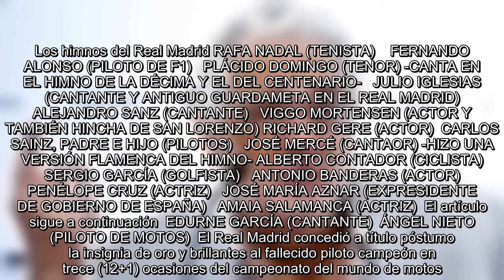Rafa Nadal, Fernando Alonso y los seguidores más famosos del Real Madrid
El  es uno de los clubes más populares no solo de España sino también en el mundo. Por ello, desde Goal hemos querido recopilar los seguidores madridistas más famosos que tiene el club blanco. Los himnos del Real Madrid RAFA NADAL (TENISTA)    FERNANDO ALONSO (PILOTO DE F1)   PLÁCIDO DOMINGO (TENOR) -CANTA EN EL HIMNO DE LA DÉCIMA Y EL DEL CENTENARIO-   JULIO IGLESIAS (CANTANTE Y ANTIGUO GUARDAMETA EN EL REAL MADRID)   ALEJANDRO SANZ (CANTANTE)   VIGGO MORTENSEN (ACTOR Y TAMBIÉN HINCHA DE SAN LORENZO) RICHARD GERE (ACTOR)  CARLOS SAINZ, PADRE E HIJO (PILOTOS)   JOSÉ MERCÉ (CANTAOR) -HIZO UNA VERSIÓN FLAMENCA DEL HIMNO- ALBERTO CONTADOR (CICLISTA)   SERGIO GARCÍA (GOLFISTA)   ANTONIO BANDERAS (ACTOR)   PENÉLOPE CRUZ (ACTRIZ)   JOSÉ MARÍA AZNAR (EXPRESIDENTE DE GOBIERNO DE ESPAÑA)   AMAIA SALAMANCA (ACTRIZ)  El artículo sigue a continuación  EDURNE GARCÍA (CANTANTE)  ÁNGEL NIETO (PILOTO DE MOTOS)  El Real Madrid concedió a título póstumo la insignia de oro y brillantes al fallecido pilo...